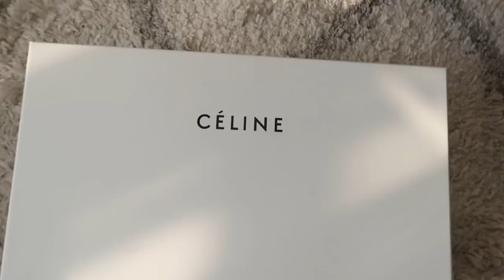FALL & WINTER BOOT & SHOE COLLECTION 2020 | MONROE STEELE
Y'all know I'm thee shoe gal and so of course I'm showing you my Fall & Winter Shoe & Boot Collection! A lot of these shoes and boots are old or past season so if they are still available there will be a link to it below, if not there will be links to similars. I hope this video is helpful for you to see what shoes and boots are worth buying this Fall and some of my favorite shoe & boot trends for Fall.

TALL BOOTS

Zara Snake Print Boots SOLD OUT get similar

White Jil Sander Boots SOLD OUT get similar

Ann Taylor Boots SOLD OUT get similar

BOOTIES

Céline Sock Booties SOLD OUT get dupes

COMBAT BOOTS

Proenza Schouler Chelsea Boots SOLD OUT get similar

Alexander Wang Combat Boots SOLD OUT get similar

HEELS & FLATS